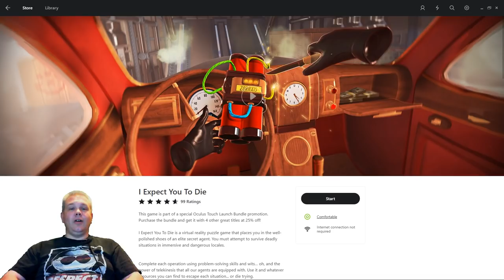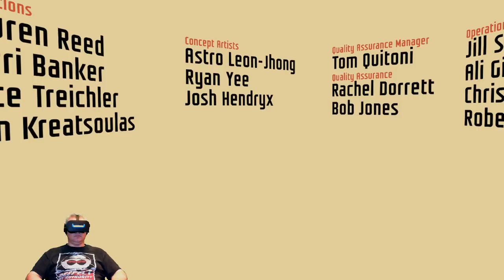Watch Me Become A Secret Agent In I Expect You To Die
Ok.. So they expected me to die and eventually I did but not before witnessing a truly great experience in the Oculus Rift with the Touch controllers. From the brilliant opening credits to the well placed humor and all the way to the end game I Expect You To Die really shines. Now this wasn't my first time playing the game as I was lucky to have been a beta tester for it, but I had never experienced it using Touch. Having hands in this game made all the difference in the world as to just how awesome it actually is. The hand presence in I expect you to die was great! Being able to manipulate all of the elements of this game made it feel so alive. If you have an Oculus Rift with the Touch controllers don't let this masterpiece slip you by!

If you liked my content please consider donating to the channel if for nothing else but to buy me a beer [;]-)

GameHard 4.0

UKRifter

ImmersiveGamer83

RealityCheckVR